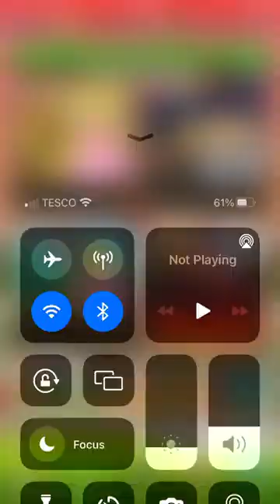Battle tour = tokens aplenty peachette cup